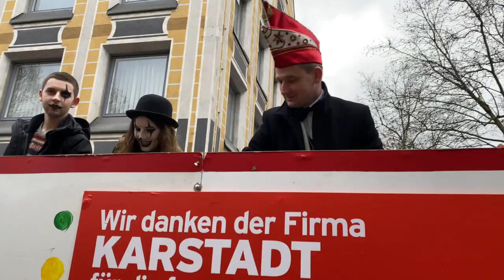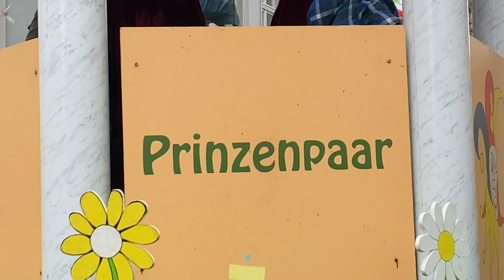🥰КАРНАВАЛЬНОЕ ШЕСТВИЕ И СМЕХОБОНУС ОТ ИСАБЕЛЬ🥰😂